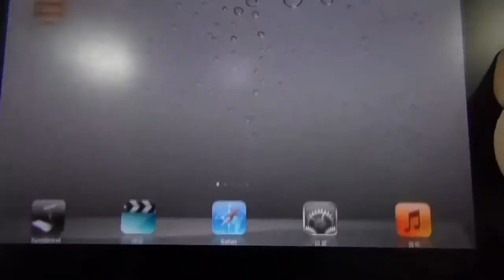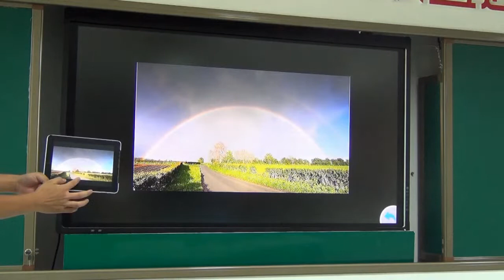ShowMate and iPad/iPhone